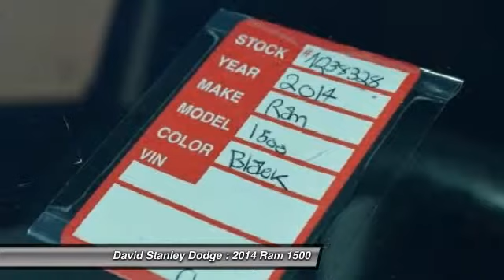2014 Ram 1500 David Stanley Dodge N238328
2014 Ram 1500 Tradesman

4D Crew Cab, HEMI 5.7L V8 Multi Displacement VVT, Automatic, and 4WD. Crew Cab! Short Bed! When was the last time you smiled as you turned the ignition key? Feel it again with this reliable 2014 Dodge Ram 1500. This superb Dodge is one of the most sought after used vehicles on the market because it NEVER lets owners down.